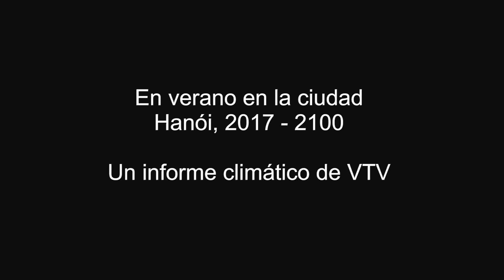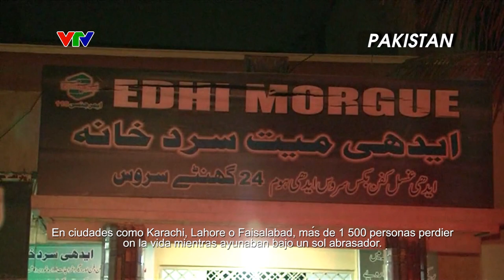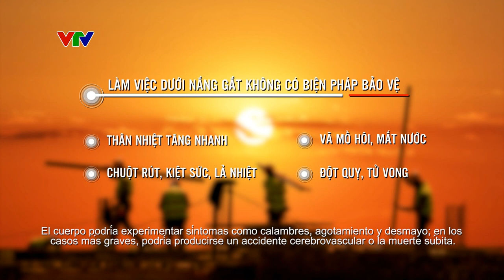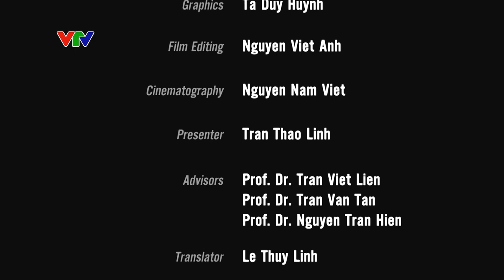Informe clímático de VTV, Hanoi 2017-2100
Verano en la ciudad
(Español, Spanish subtitulo)